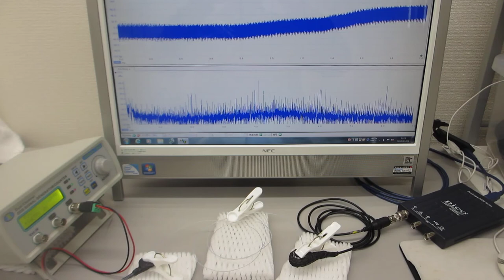叩いて超音波のダイナミック伝搬現象を測定・評価する技術